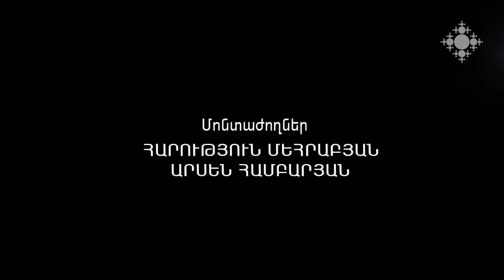Մանանեխի հատիկի և թթխմորի օրինակները (Մատթ. 13:31-35, Մարկ. 4:30-34, Ղուկ. 13:18-21)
Ինչպե՞ս  է Քրիստոս մանանեխի հատիկի և թթխմորի մասին պատմող առակներով ներկայացնում Երկնքի արքայությունը: Մեկնաբանում է Տ. Ռուբեն վարդապետ Զարգարյանը: